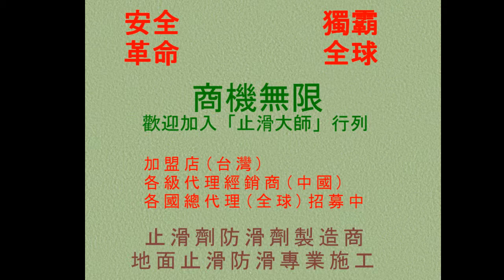6 Anti slip treatment training A